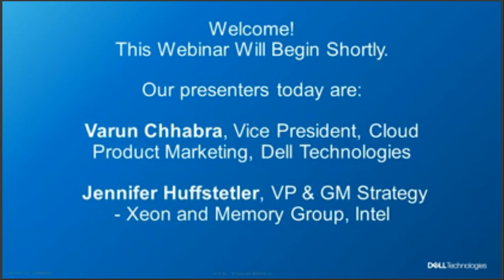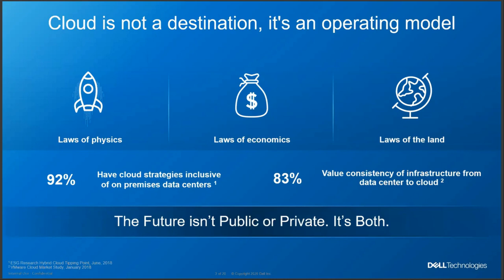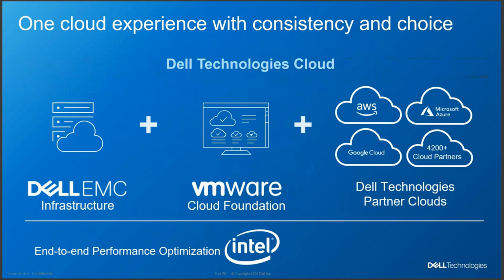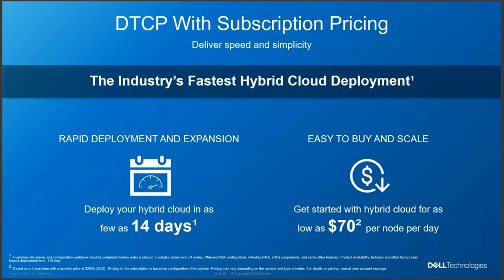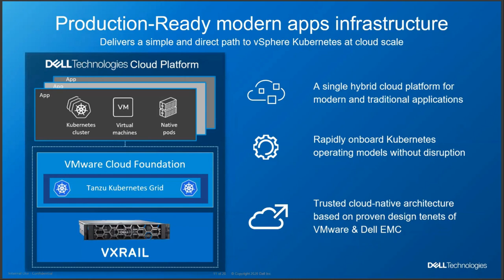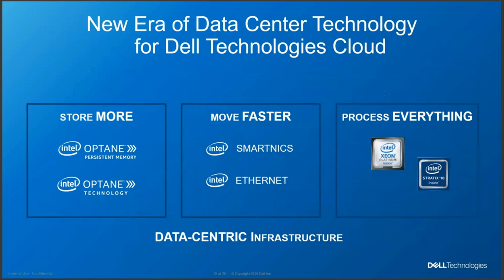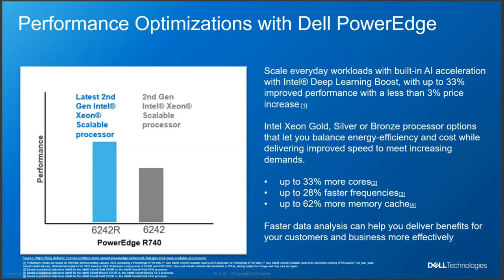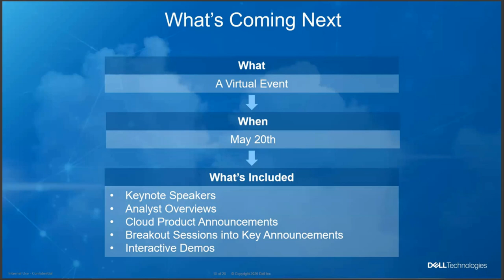Dell Technologies Cloud w/ Intel webinar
Deploying a hybrid cloud w/ new subscription-based pricing, customers & cloud service providers can achieve a variety of benefits.